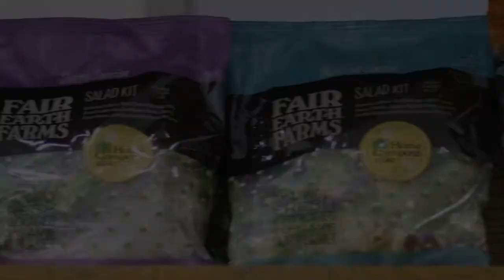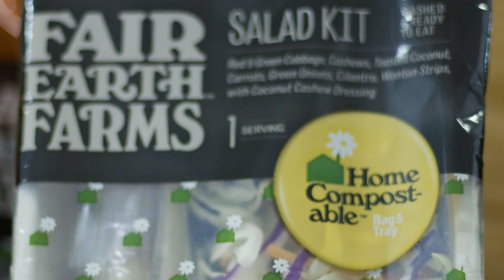Fresh Prep Facility